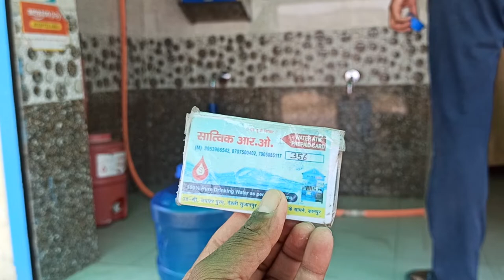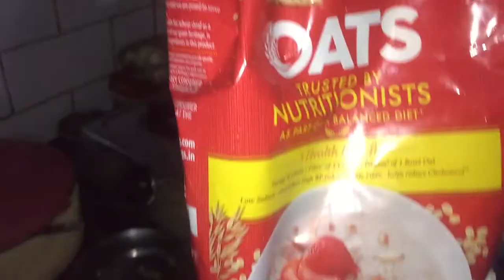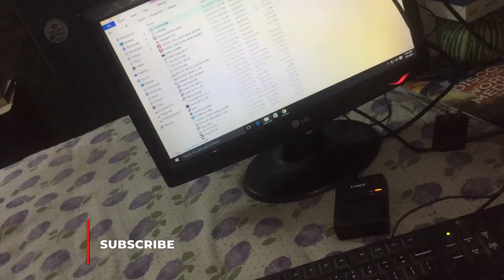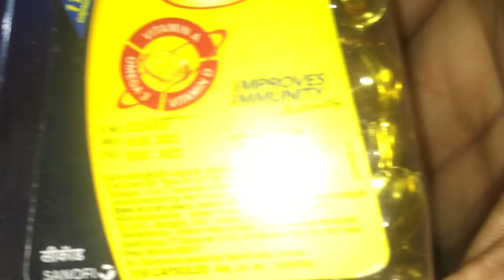Contact Ashish Bhai for Oxygen Cylinder in KANPUR || Vlog#15 || Kartik Sharma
Time to grow, time to gain. power packed exercise tips and modules

Love , God, People & Fitness

♦GMAIL : kartik1275@gmail. com

💊 SUPPLEMENTS 💊
Low Budget Protein Powders:

? GYM ACESSORIES ?